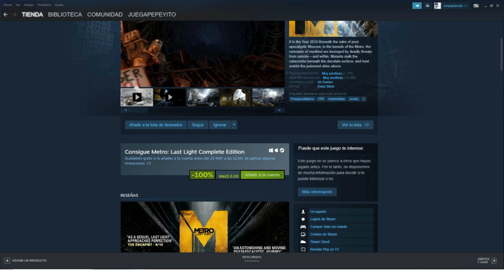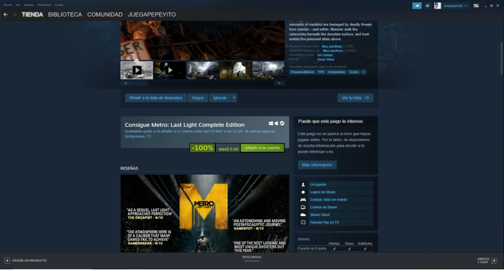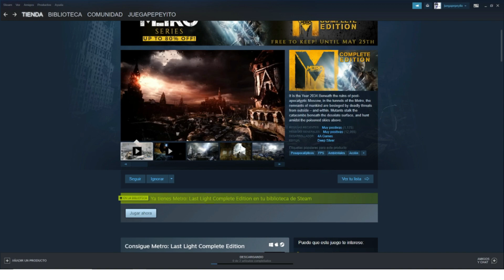Metro: Last Light Complete Edition GRATIS PARA SIEMPRE EN LA TIENDA DE STEAM | PROMOCIÓN LIMITADA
▬▬▬▬▬▬▬▬▬▬▬ஜ۩۞۩ஜ▬▬▬▬▬▬▬▬▬▬▬▬▬▬
              ▓▓▓▒▒▒░░░ CHECA ESTO ░░░▒▒▒▓▓▓
▬▬▬▬▬▬▬▬▬▬▬ஜ۩۞۩ஜ▬▬▬▬▬▬▬▬▬▬▬▬▬▬

▬▬▬▬▬▬▬▬▬▬▬ஜ۩۞۩ஜ▬▬▬▬▬▬▬▬▬▬▬▬▬▬
  ▓▓▓▒▒▒░░░ TU PUEDES APOYAR AL CANAL ░░░▒▒▒▓▓▓
▬▬▬▬▬▬▬▬▬▬▬ஜ۩۞۩ஜ▬▬▬▬▬▬▬▬▬▬▬▬▬▬

▬▬▬▬▬▬▬▬▬▬▬ஜ۩۞۩ஜ▬▬▬▬▬▬▬▬▬▬▬▬▬▬
               ▓▓▓▒▒▒░░░ DONATIVOS ░░░▒▒▒▓▓▓
▬▬▬▬▬▬▬▬▬▬▬ஜ۩۞۩ஜ▬▬▬▬▬▬▬▬▬▬▬▬▬▬

▬▬▬▬▬▬▬▬▬▬▬ஜ۩۞۩ஜ▬▬▬▬▬▬▬▬▬▬▬▬▬▬

La tienda de STEAM vuelve a ofrecernos nuevos títulos de forma totalmente gratuita, como ya es costumbre.

En esta ocasión te contamos del nuevo título que puede ser tuyo para siempre, totalmente gratis, si los añades a tu biblioteca.

Metro: Last Light Complete Edition hasta el próximo jueves es el juego gratis de esta semana en STEAM

Esta promoción es por tiempo limitado, solo dura 1 semana así que apresúrate para tener este juego en tu pc GRATIS GRATIS para Siempre

🎮🎮🎮🎮 CANALES SECUNDARIOS 🎮🎮🎮🎮